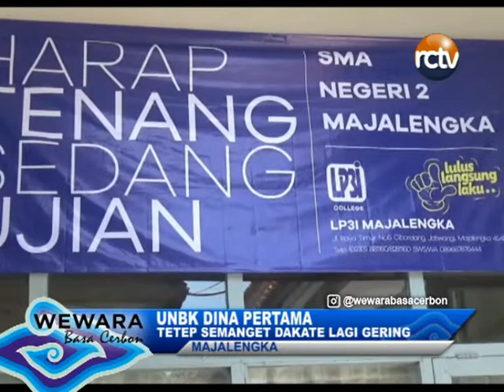UNBK DINA PERTAMA